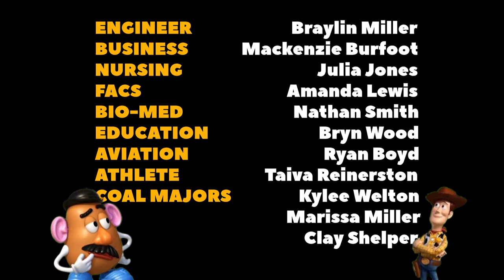COAL Story: A Short Film - LU Coffeehouse 2024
Written, produced and directed by Faith Davis
Edited by Isaac Merrill